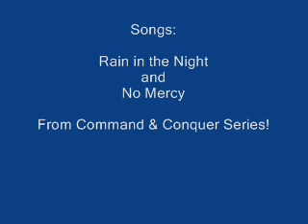A Walk in the Park (2:24.61s)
How awesome is that path? You get to see skillshots, interesting shortcuts and sorta-diagonal on tightrope! Enjoy.